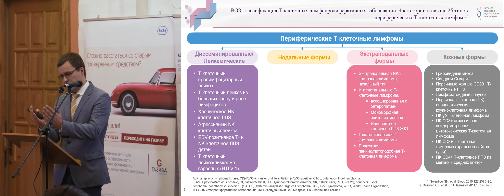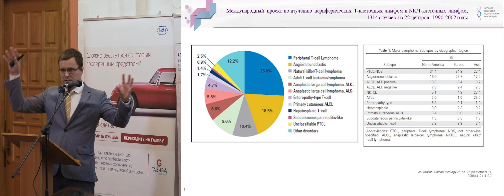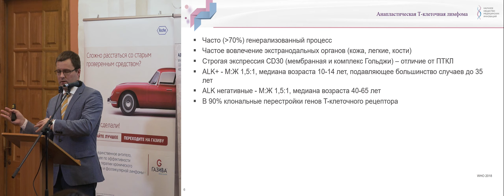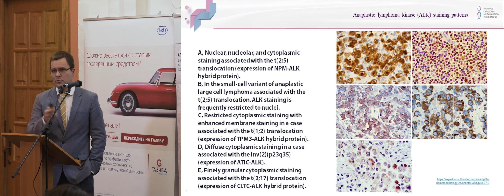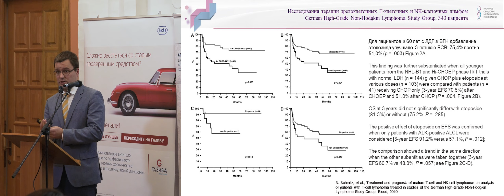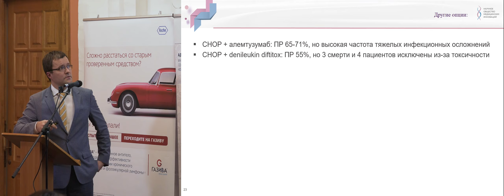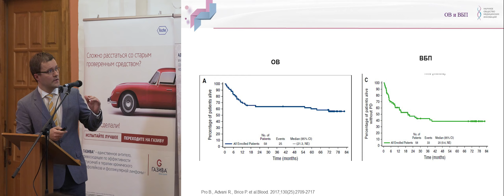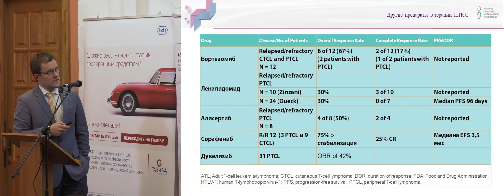Воробьев В И Современные возможности лечения нодальных Т клеточных лимфом